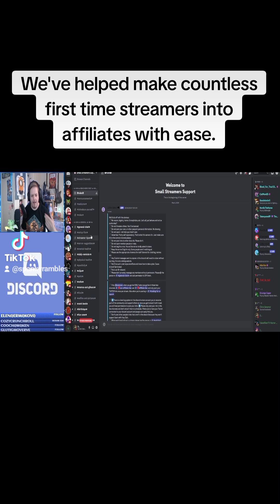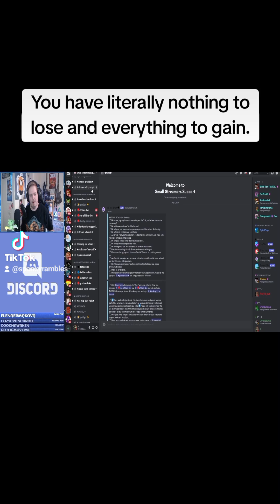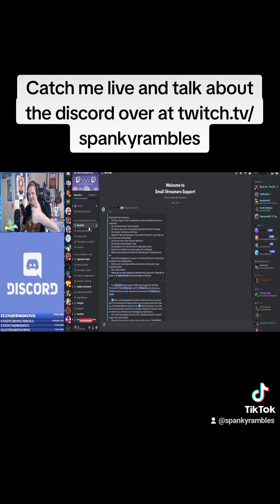Want to grow your twitch channel for free? Try the small streamer support discord.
Join the small streamer support discord here and grow your channel organically and make friends in the process.